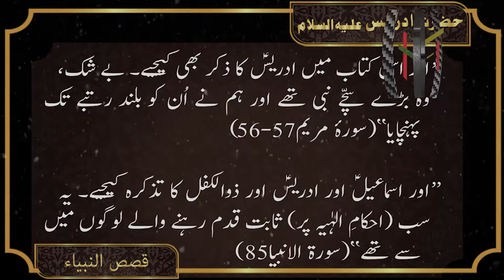The Story of Prophet Idris As - 🌷کہانی حضرت ادریس علیہ السلام کی 🌷 - Urdu / Hindi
The Life of Prophet Adrees As - (قصّہ حضرت ادریس علیہ السلام کی) - Urdu / Hindi